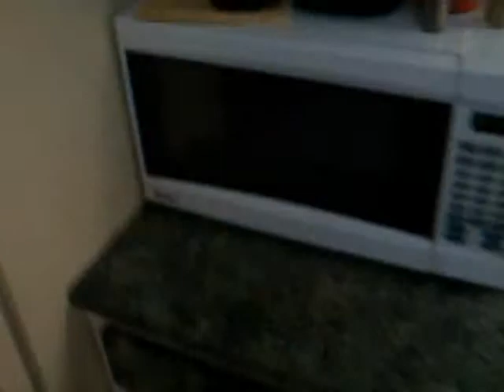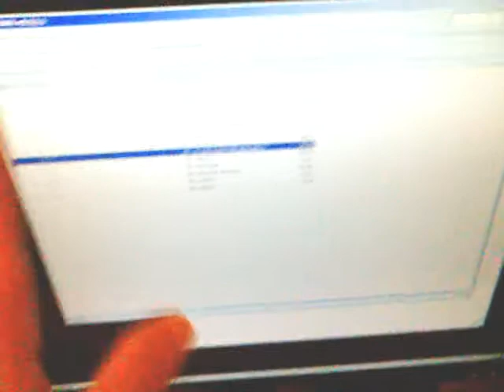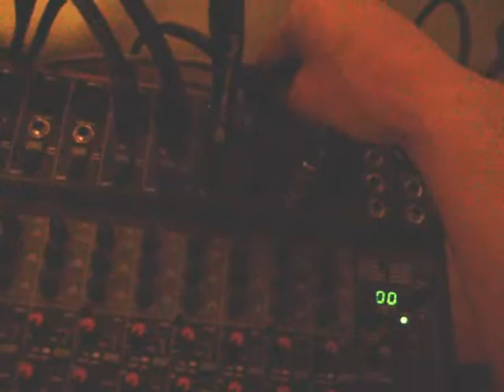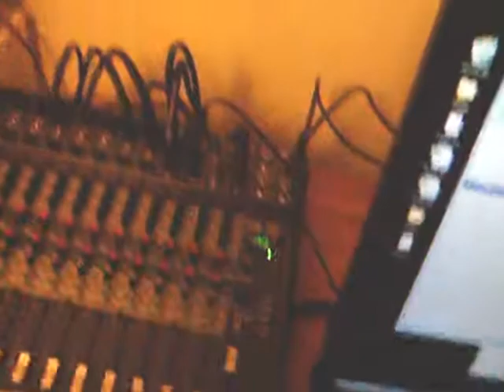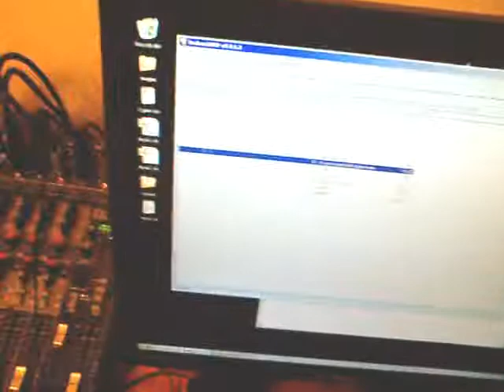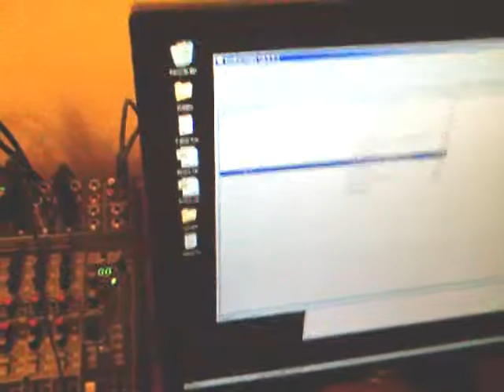25-10-2015: headphone troubleshooting